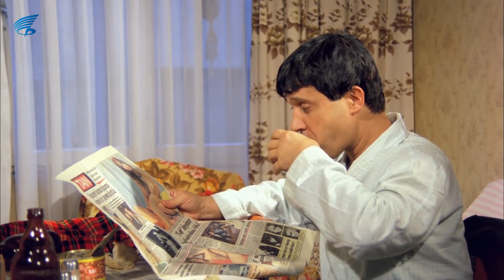Şendul Şaban - Eskici İle Adın Çıkacak Sonunda!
Şendul Şaban filmi Kemal Sunal , Nevra Serezli ve Halit Akçatepe'nin oynadığı 1985 yıl yapımı Türk Filmidir.

Şendul Şaban filminin diğer oyuncuları; Ayşen Gruda, Ayten Erman, Ayben Erman, Hüseyin Kutman, Renan Fosforoğlu ve Nermin Denizci'dir.

Şendul Şaban filmini sansürsüz tek parça izleyebilirsiniz.

Şendul Şaban Filminin Konusu:
Çalıştığı fabrikadan maaşına zam isterken işten kovulan Şaban'la, sekreterlik yapan karısının güldürüsü.